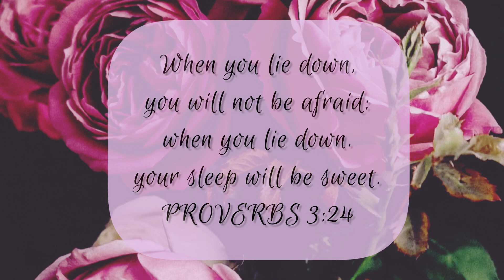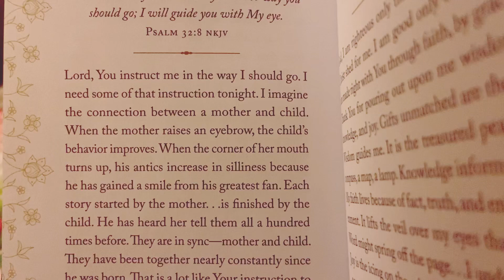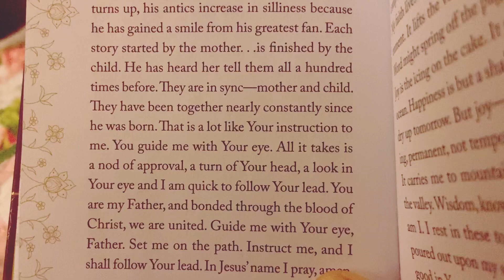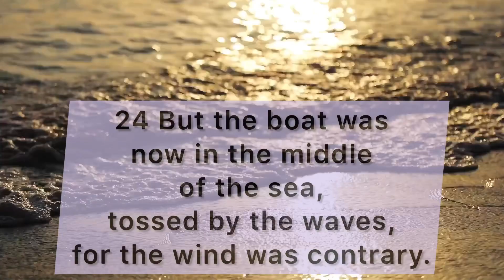Good night prayer & scripture… sleep well my beautiful family 🙏♥️